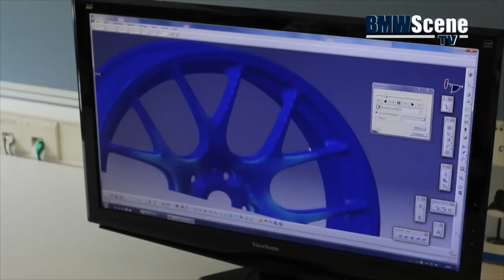BMW SCENE TV #7 - Sidney Hoffmann BMW Youngtimer / BBS & Harald Grohs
Für BMW SCENE TV verrät uns Sidney seine Lieblings-BMWs, BBS gewährt uns einen Blick hinter die Kulissen ihrer Radfertigung, und Rennsportlegende Harald spricht mit uns über seine Anfänge und Erfolge im Motorsport.